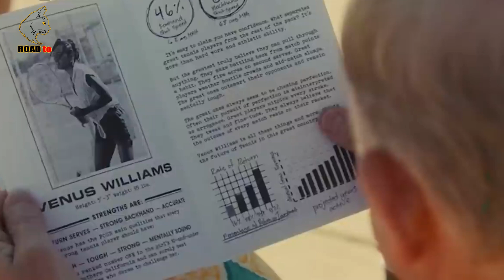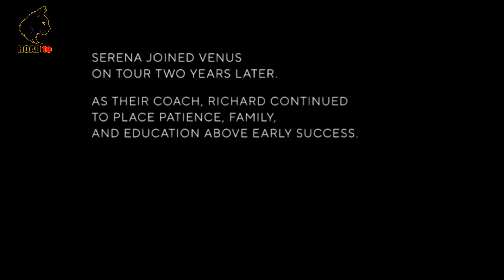movie recap Kral Richard Yükselen Şampiyonlar movie synopsis Altyazılı Fragman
In this Kral Richard Yükselen Şampiyonlar movie synopsis, we'll give you a brief overview of the movie and tell you what to expect.

If you're looking for a movie to watch this weekend, be sure to check out Kral Richard Yükselen Şampiyonlar! This movie is sure to entertain, with a thrilling storyline and exciting action scenes. We'll give you a brief synopsis of the movie so you know what to expect, and whether or not it's worth picking up a ticket!
In this Kral Richard Yükselen Şampiyonlar movie synopsis, we take a look at the story of a Turkish Cypriot who becomes the Champion of the World! Kral Richard Yükselen is a gritty, realistic and powerful film that tells the saga of one man's fight for redemption.If you're looking for a movie to watch this weekend that will captivate your attention, then look no further than Kral Richard Yükselen Şampiyonlar! This action-packed movie will take you on an emotional journey as you follow Kral Richard Yükselen through his battles on the world stage. So be sure to check it out!Ralph Fiennes shines as Richard Yükselen in this epic saga of one man’s epic quest to restore Turkey’s monarchy.Kral Richard Yükselen Şampiyonlar, a.k.a. The King’s Candidate, is a sweeping historical drama set in the tumultuous days of Kemal Atatürk’s Presidency.Against the backdrop of the silent struggle between the Republic and the Army, a young officer named Richard Yükselen rises from the ranks to become the architect of a new, more democratic Turkey. fragman ile bilgi altyazınızı yaratabilirsiniz.Madison UtahUSA   ROAD TO#stories_horror_story_horrorKral Richard Yükselen Şampiyonlar movie synopsis Altyazılı Fragman